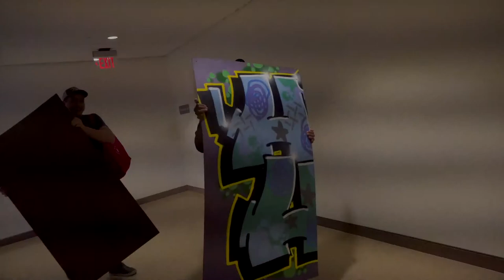UVA Rap lab mural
A short video I made documenting the process of painting/installing a graffiti mural at UVA's new Rap Lab. Music produced and performed by rap lab students under the mentorship of Rap Lab founder A.D. Carson.